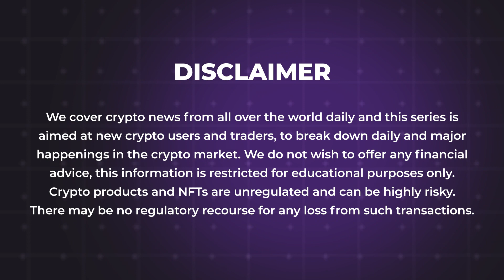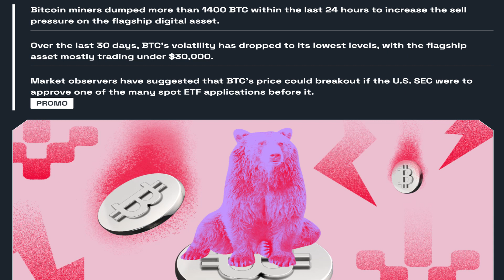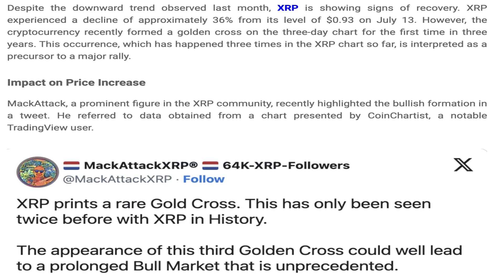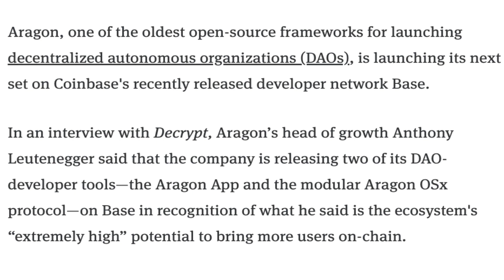14/08/2023 Cryptocurrency Tamil news today | Shiba inu coin news | luna crypto news | Bitcoin Tamil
14/08/2023 Cryptocurrency news today Tamil | இன்றைய க்ரிப்டோ செய்திகள் | luna crypto news Tamil

New's Covered in the Video
*Brazil to tax crypto held abroad by citizens
*MakerDAO DAI Stablecoin Supply Rises by Nearly $1B in Seven Days
*Bitcoin (BTC) Miners Increase Sell Pressure With $41 Million Sell-Off
*North Korea Hackers Continue to Target Crypto Platforms: UN Report
*THORChain’s RUNE Explodes 20% in a Day
*XRP Shows Signs of Recovery Despite Recent Downtrend
*Chainlink Forms Strong Support Zone as Whales Accumulate
*Aragon Aims to Accelerate DAO Launches With Base
*Zimbabwe Prepares for Launch of Its Gold-Backed Digital Currency
*SEC to appeal Ripple’s victory
*Former SEC Official Says Spot Bitcoin ETF Coming After 2024
*Coinbase Transfer By Voyager Ignites Sell-Off Alarm Bells Within Crypto Community